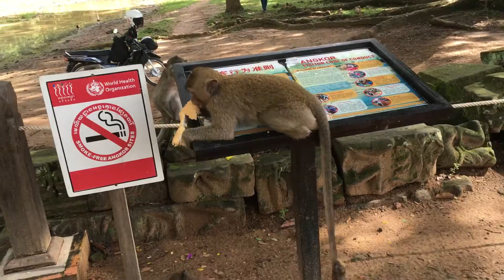Smoke-Free Angkor Sites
If you have a time for  visiting Angkor monuments in Cambodia, You shouldn't smoke  or littering  around that place and you shouldn't sit on the stone that may collapse, because you may get injure when it break down. we want to conservation The World Heritages and keep for the Human in next generation to see this Amazing places. Love Angkor, Love Yourself, Please Don't SMOKE Cigarettes.